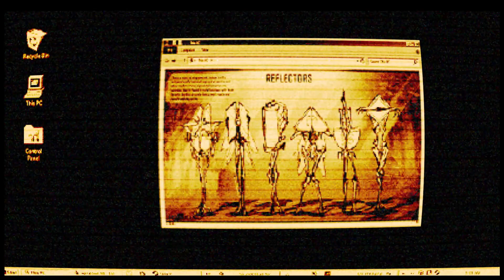Midnight lights - Announcement Trailer - (PS1 Style Horror Game)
A small project I have been developing in my free time. I hope to continue working on it and release a playable version soon. When I have fully developed the project you will be able to find it here, along with some other games that I have created on Itch:

If you are interested in some more of my projects. You can visit my portfolio along with other socials to view my work.